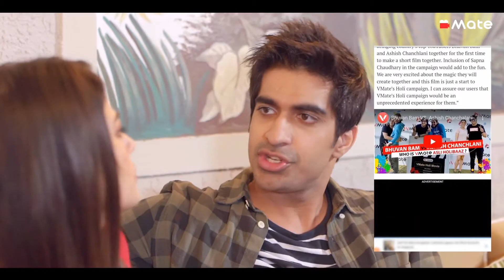Date With Your Teacher Ft. Keshav Sadhna, Shreya Singh | Hasley India | The Indian Web Series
Watch VMate Asli Holibaaz short movie air on March 8th only on VMate app and check out who’s the Asli Holibaaz!
Friends, stay tuned for VMate Asli Holibaaz short movie and watch Bhuvan Bam and Ashish Chanchlani fight it out for the Asli Holibaaz and 100 Crore, search “V-M-A-T-E: VMate” in Google Play and download it: VMate APP Url, 100% cash, new Redmi 8 phone and new car is waiting for you!

What If you drop a love letter to your teacher in your college staff room and ask her for a date and she actually says YES! What would be your conversation with your teacher on a date?

Kya aapko kabhi apni teacher par crush hua hai ? School mein and college me toh sabko hota hai. Agar teacher ke saath date par jaane ka mauka mile? Dekhiye Hasley India ki nayi peshkaah - Date With Your Teacher!